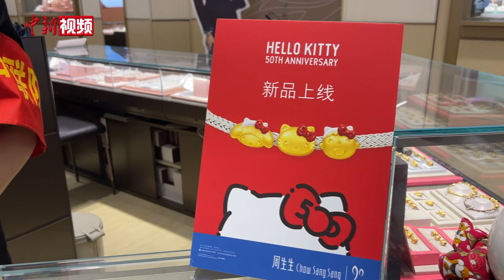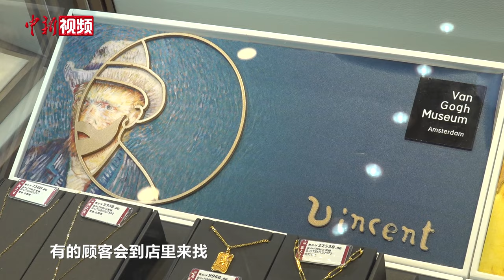二次元、“国风”金饰“圈粉”年轻人 销售人员：有顾客买下整个系列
近期，《Hello Kitty》《航海王》等各种IP的“黄金版本”在各大金店上线。10月16日，记者走访北京多个黄金店铺发现，在金价高位震荡的背景下，为吸引年轻消费者，商家积极与各类IP合作，推出富有创意的黄金饰品，涵盖文化、艺术等多个领域。